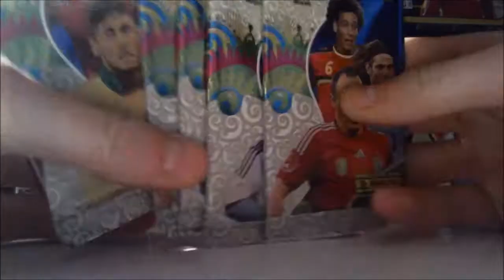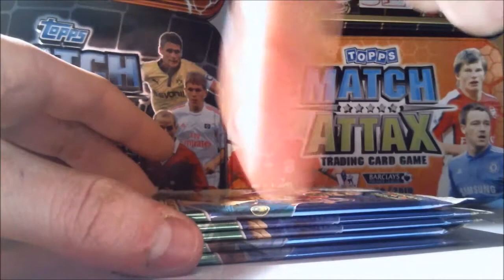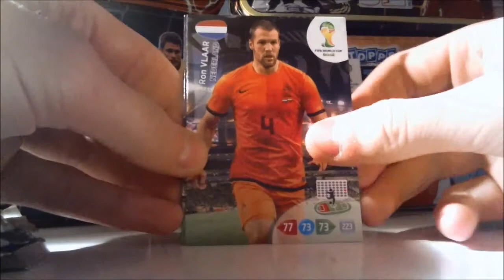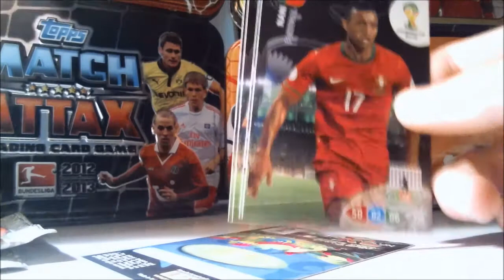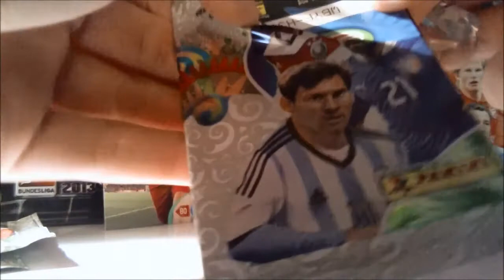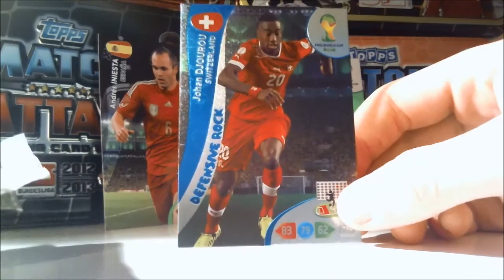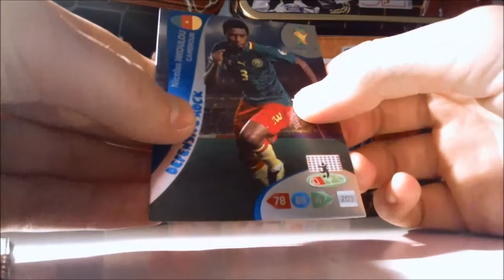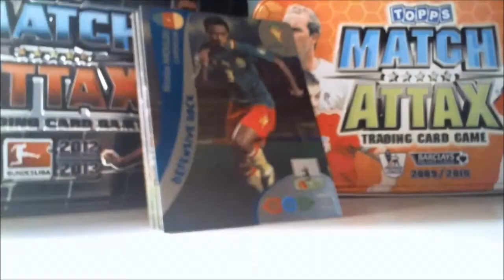ÖFFNE Open 5 Adrenalyn XL World CUP 2014 BOOSTER - Brasilien 2014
Das wars,

euer PacksTrader ( PT )

► Aufnahmegerät gesucht für die Xbox 360 / One oder für die PS3 / PS4? Dann nichts wie los und hier lang